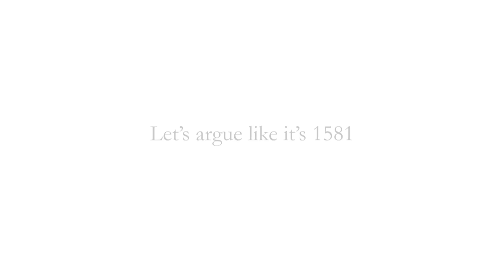Orlando di Lasso: Chi chi li chi (performed by the EVCH)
performed by the English Vocal Consort of Helsinki
live recording 3/2014

Mirjam Solomon, soprano
Iida Antola, soprano
David Hackston, countertenor
Edward Ananian-Cooper, tenor
Martti Anttila, tenor
Valter Maasalo, baritone

Translation by the EVCH